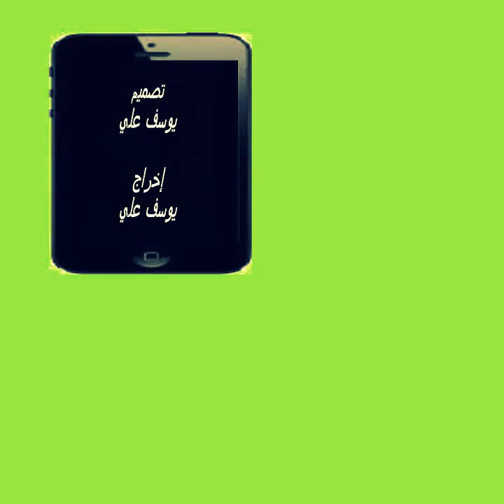الطموح و عدم اليأس